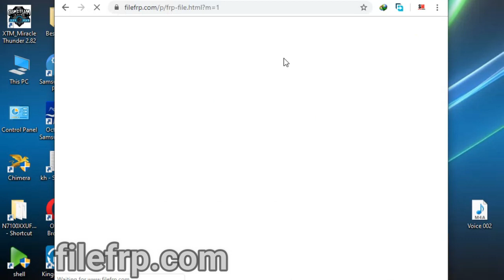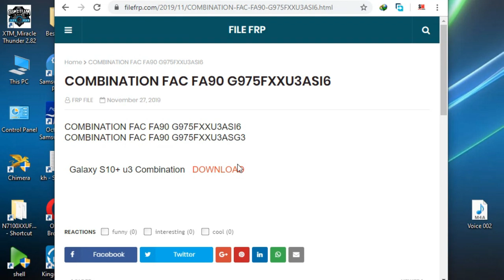G970F U3 Combination | G973F U3 Combination | G975F Combination File Galaxy S10